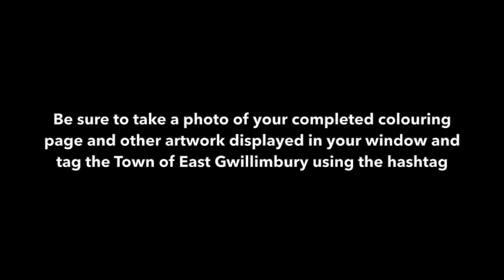Easter Colouring Page